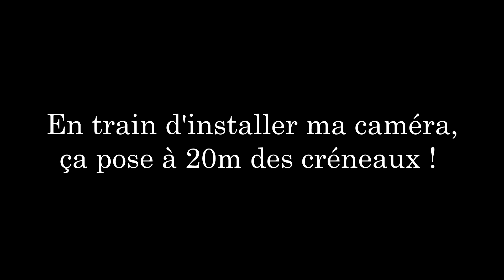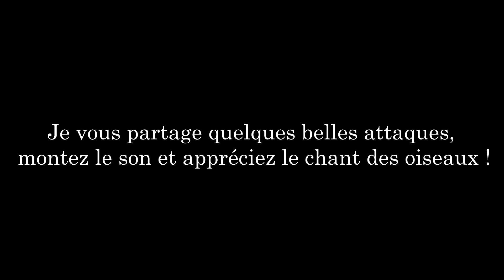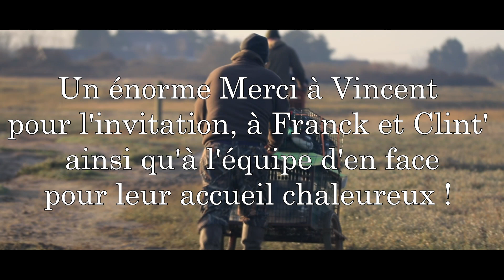Chasse à la Hutte : Grand Fort Philippe ! - Marius Chasse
3ème partie de mon voyage dans le Nord de la France, avec un arrêt à Grand-Fort-Philippe ! Un superbe et reconnu lieu pour la chasse du gibier d'eau, avec 6 huttes exerçant encore ! J'ai donc rejoint Vincent pour une nuit de hutte dans ce lieu d'exception ! Bon visionnage !

🎬 MON MATÉRIEL :

► Ma Caméra Principale
► Mon Micro
► Ma Gopro
► Mon Bandeau GoPro
► Ma Carte Mémoire

► Mon Objectif Favori
► Mon Objectif Grand Angle
► Mon Objectif Photo Animalier
► Mon Drône

► Batterie GoPro
► Batterie GoPro moins chère
► Batterie Externe Grosse Capacité

► Mon Petit Trépied
► Mon Gros Trépied
► Ma Lumière LED